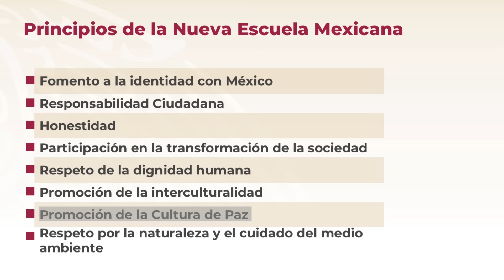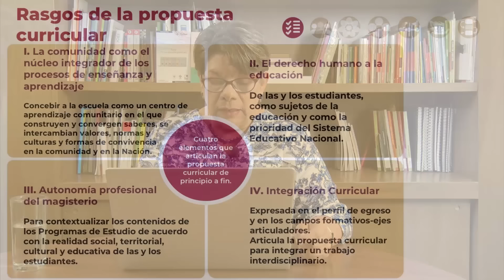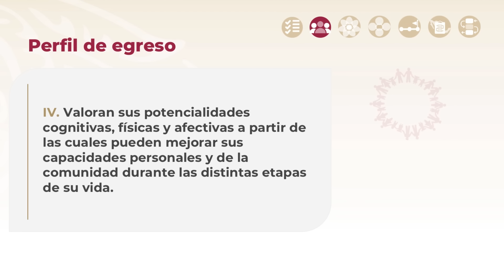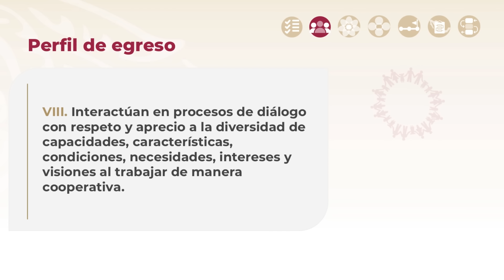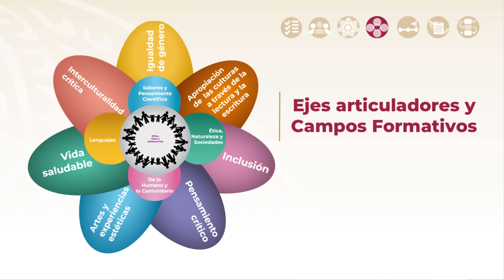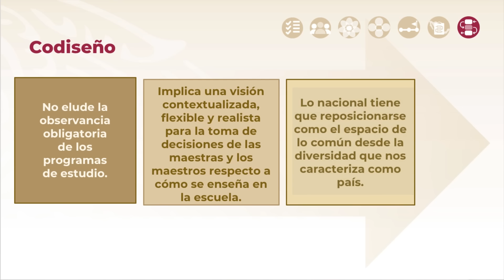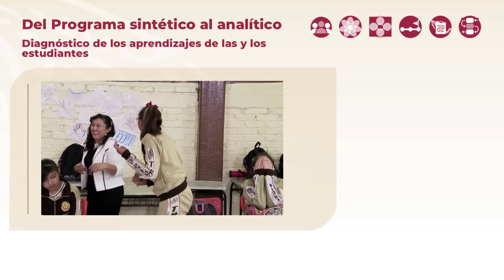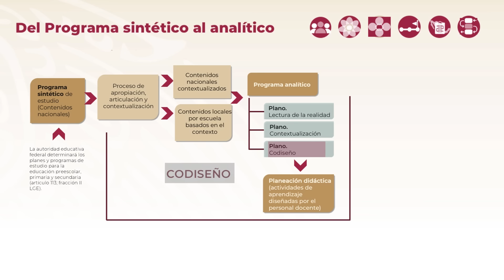Cambios en el paradigma de la práctica docente en el marco de la NEM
En esta conferencia la maestra Xóchitl Leticia Moreno Fernández explica los principales componentes que articulan la propuesta curricular de la Nueva Escuela Mexicana, específicamente, cómo trabajar el programa analítico.